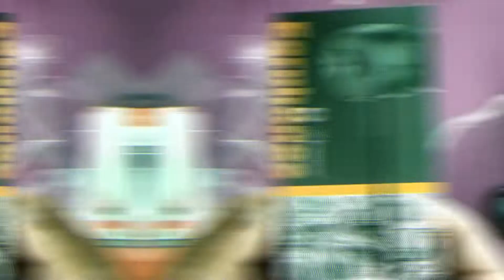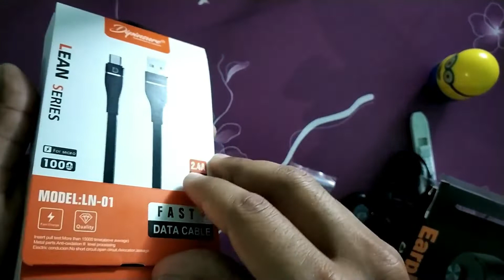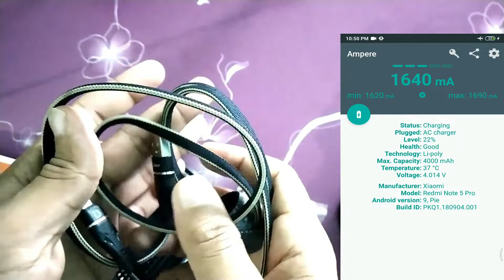earphone and data cable unboxing and review |hindi |Dipinsure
This video is review of Dipinsure Earphone and USB data cable which is sent by dipinsure company for review purpose. The earphone is good bass boost while the price is little bit over it cost around 600 rupees. Now the usb data cable is well designed with braided wire and support fast charging and costing around 450 rupees. Both the products are reviewed honestly ,rest of the scene is in the video. So, Have the best views and do enjoy the video.
Hope it will help you in your future purchase. If you like this product , have your dipinsure earphone or data cable ordered at your fingertips.

Earphone (amazon)

Data Cable(amazon)
Other reviewed Products:-

Its totally honest and trustable review and performance here. So, enjoy the video and don’t forget to-

 Earphone
 Usb Data Cable
 Dipinsure Earphone and Data Cable
Earphone and Data Cable

Thanks For Your Precious Visit Here, Hope You Enjoyed The Video

JAI HIND